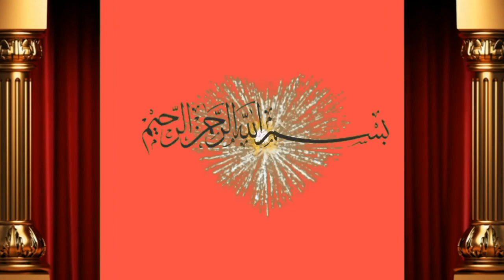Pure Jarsi or Freazn Cross Cow for sale by Younis bahi